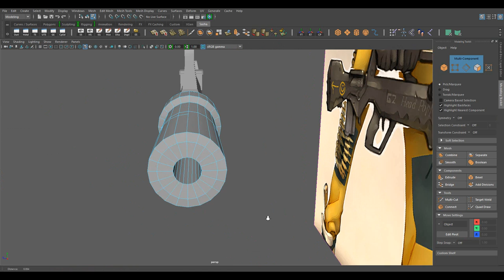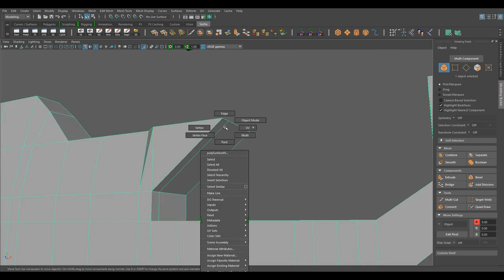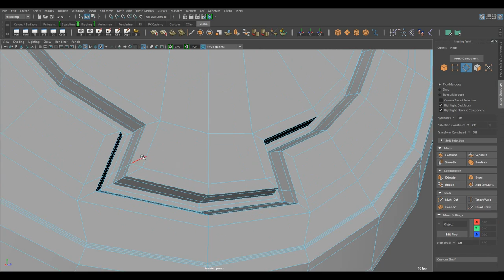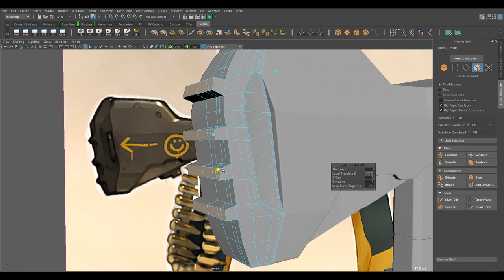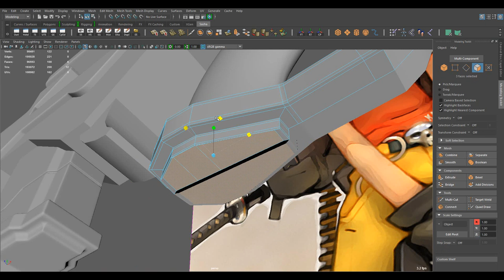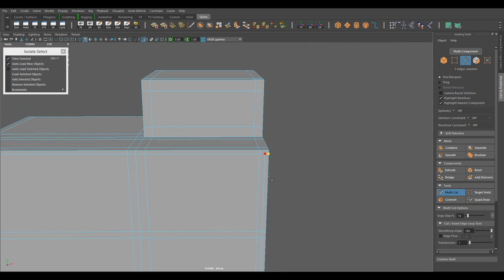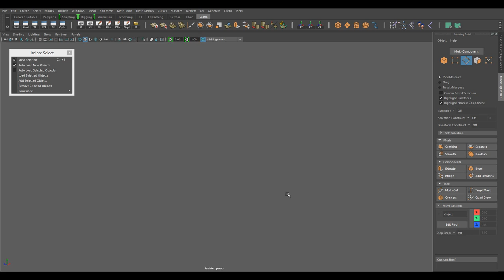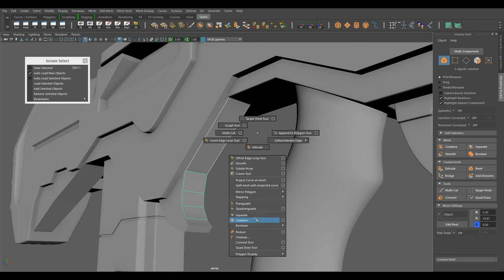Shuko Gun - Modeling part 1